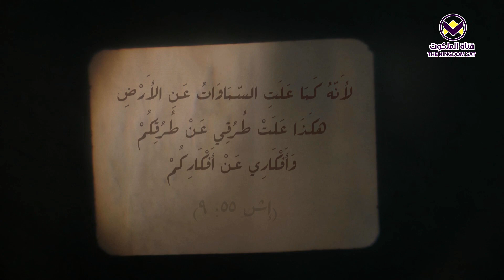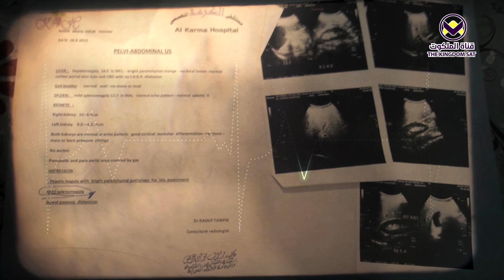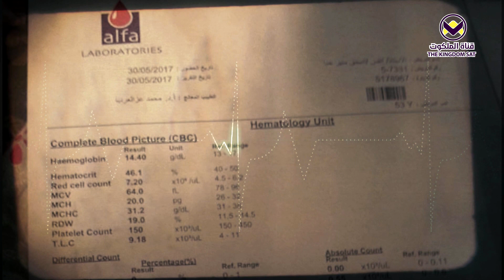اختبار القس اسحق منير - برنامج حكايات الملكوت